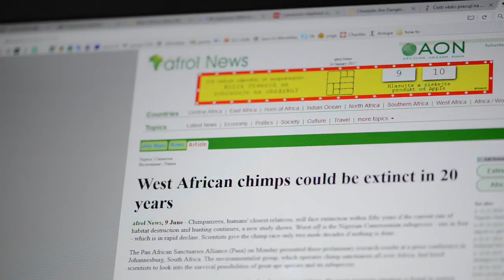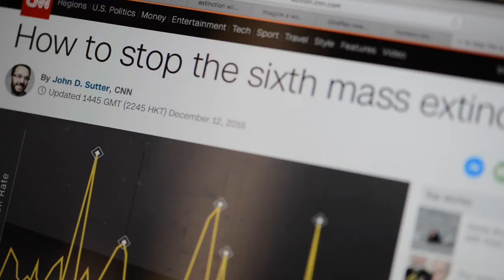Svědectví vymírání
Dokument o výzkumu populací divokých zvířat a o 6616 km dlouhé cestě za prací do jedné z posledních divočin západní Afriky - národního parku Niokolo Koba.
Jsme svědky drastického poklesu početností divokých zvířat, tzv. šesté vlny vymírání. Hlavně ztráta životního prostředí a lov ničí poslední zbytky populací slonů, žiraf, lvů a dalších velkých savců, přičemž západní a střední Afrika jsou dotčeny nejhůře. Vydali jsme se proto zjistit, co ještě přežívá v poslední divočině západní Afriky, slavném národním parku Niokolo Koba.
Jednalo se o společný projekt Fakulty životního prostředí a Fakulty tropického zemědělství ČZU v Praze, Ředitelství národních parků Senegalu a Derbianus Conservation.